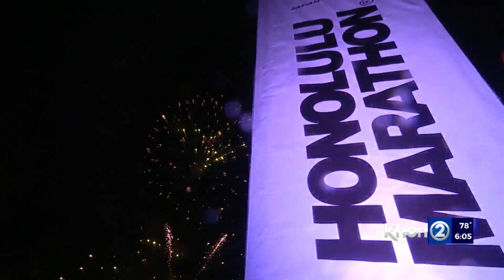About 9,000 people participate in 2021 Honolulu Marathon and Start to Park 10K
About 9,000 people started the race on Sunday, Dec. 12 for the 26.2 mile Honolulu Marathon and the Start to the Park 10K.